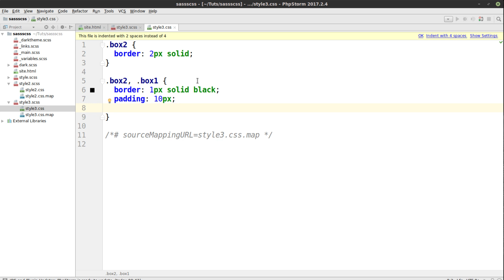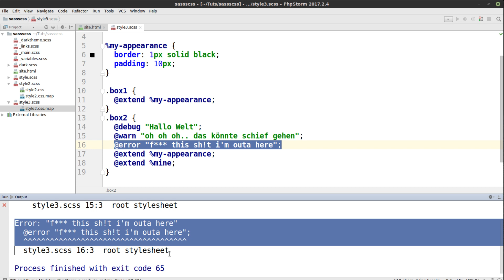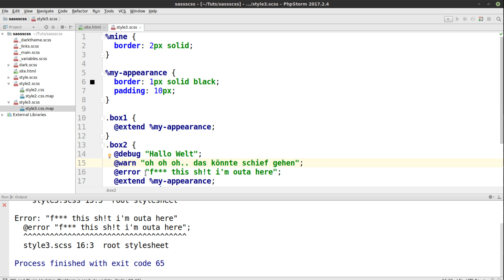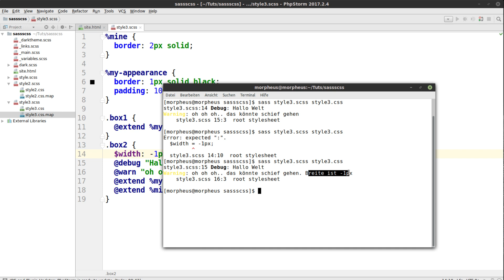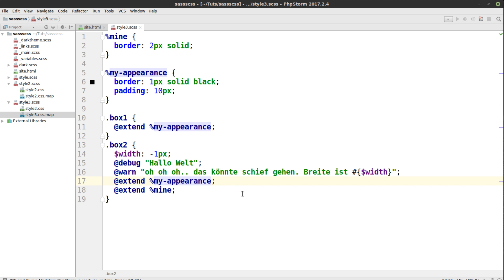SCSS und SASS Tutorial #18 - Debug Nachrichten